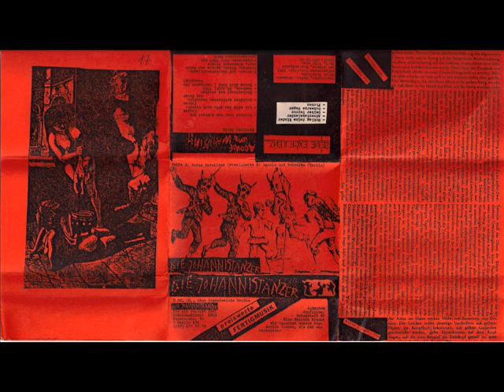Die Johannistanzer - SchwarzeNeger ( 1983 Minimal Electro / Industrial )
Primitive and Raw German Experimental /Minimal Electronics